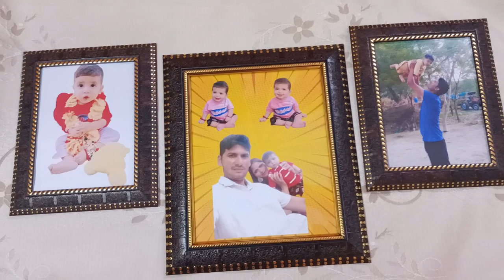frames at reasonable price DM us 9582250488